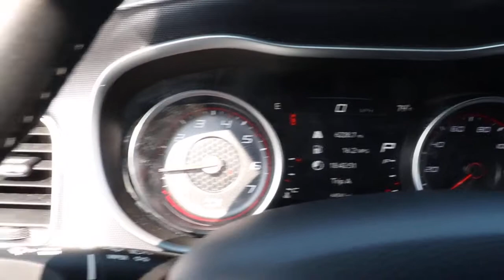2017 Dodge Charger Matteson, Lansing, Oak Lawn, Northwest Indiana, Chicago, IL P19904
Octane Red Pearlcoat Used 2017 Dodge Charger available in Matteson, Illinois at South Chicago Dodge. Servicing the Lansing, Oak Lawn, Northwest Indiana, Chicago, IL area.

CARFAX One-Owner. Priced below KBB Fair Purchase Price! Black Cloth. Recent Arrival! 19/30 City/Highway MPG Octane Red Pearlcoat 2017 Dodge Charger SXT Plus RWD 8-Speed Automatic 3.6L V6 Flex Fuel 24V VVT$$$ Priced To Sell Fast!! $$$ Many Cars under $10k and under $5K!! HUGE INVENTORY REDUCTION SALE GOING ON NOW!! NO CREDIT, LOW CREDIT NO PROBLEM . WE HAVE THE TEAM TO HELP YOU GET INTO A GREAT DEPENDABLE RIDE.
ENGINE: 3.6L V6 24V VVT  (STD),TRANSMISSION: 8-SPEED AUTOMATIC (845RE)  (STD),WHEELS: 18 X 7.5 CAST ALUMINUM  (STD),TIRES: P235/55R18 AS PERFORMANCE  (STD),QUICK ORDER PACKAGE 29H  -inc: Engine: 3.6L V6 24V VVT  Transmission: 8-Speed Automatic (845RE),BLACK  SPORT CLOTH SEATS,OCTANE RED PEARLCOAT,FLEX FUEL VEHICLE,ENGINE: 3.6L V6 24V VVT (FFV),Rear Wheel Drive,Power Steering,ABS,4-Wheel Disc Brakes,Brake Assist,Aluminum Wheels,Tires - Front Performance,Tires - Rear Performance,Temporary Spare Tire,Heated Mirrors,Power Mirror(s),Rear Defrost,Intermittent Wipers,Variable Speed Intermittent Wipers,Daytime Running Lights,Automatic Headlights,Fog Lamps,AM/FM Stereo,Satellite Radio,Requires Subscription,Premium Sound System,MP3 Player,Steering Wheel Audio Controls,Auxiliary Audio Input,Premium Sound System,Bluetooth Connection,Bucket Seats,Heated Front Seat(s),Power Driver Seat,Pass-Through Rear Seat,Rear Bench Seat,Adjustable Steering Wheel,Trip Computer,Power Windows,WiFi Hotspot,Driver Adjustable Lumbar,Leather Steering Wheel,Keyless Entry,Power Door Locks,Keyless Start,Keyless Entry,Power Door Locks,Remote Trunk Release,Universal Garage Door Opener,Cruise Control,Climate Control,Multi-Zone A/C,A/C,Cloth Seats,Driver Vanity Mirror,Passenger Vanity Mirror,Driver Illuminated Vanity Mirror,Passenger Illuminated Visor Mirror,Auto-Dimming Rearview Mirror,Floor Mats,Smart Device Integration,Remote Engine Start,Keyless Start,Power Windows,Power Door Locks,Trip Computer,Engine Immobilizer,Traction Control,Stability Control,Traction Control,Front Side Air Bag,Telematics,Requires Subscription,Tire Pressure